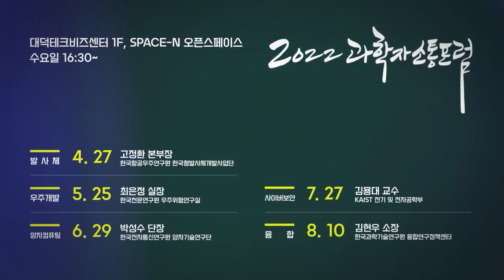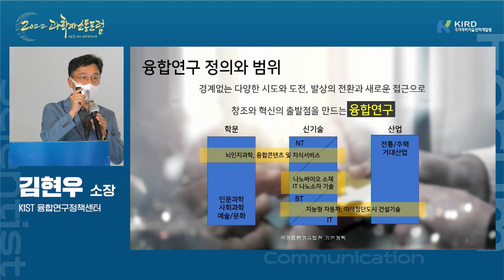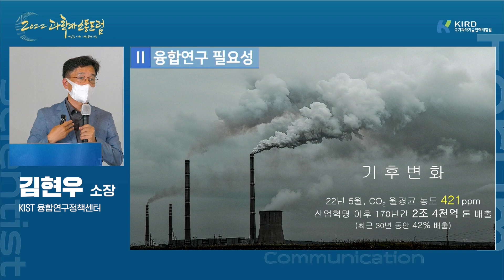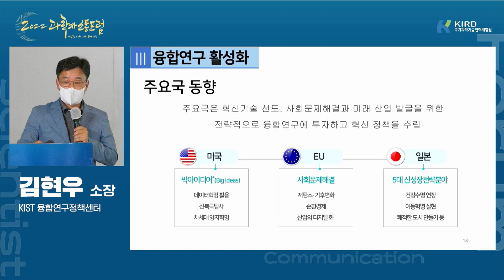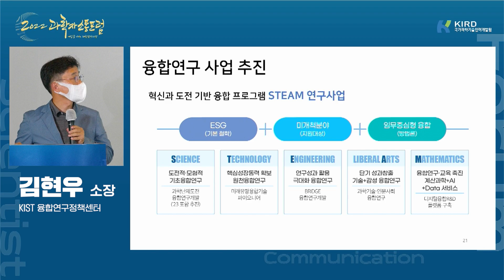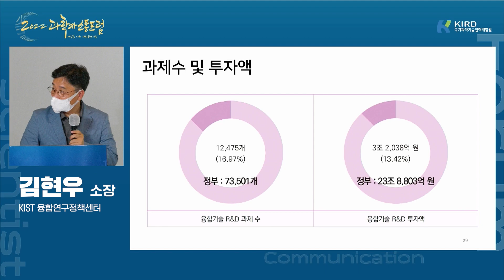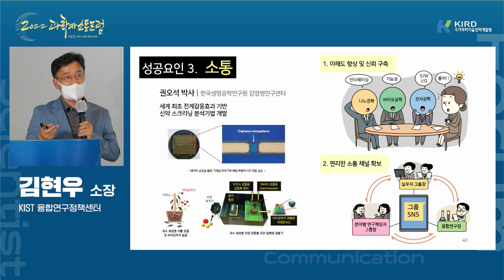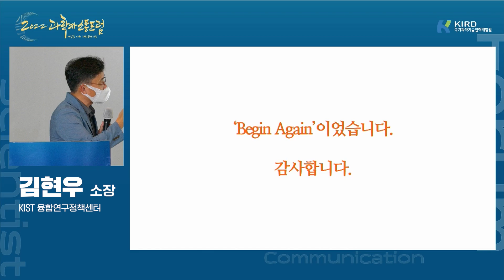지식 성장점으로서 융합연구의 활성화 방안 (김현우 소장)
2022 과학자 소통 포럼(특화편)

국가과학기술인력개발원(KIRD)은 과학기술인 간 융합연구를 활성화하기 위해 ‘미래 선도 융합기술 및 핵심 전략기술’을 주제로 한 ‘2022년 과학자 소통 포럼’을 4월 27일부터 총 9회 개최합니다.

[특화편 세부내용]
- 발제 : 김현우 소장(KIST 융합연구정책센터)
- 주제 : 지식 성장점으로서 융합연구의 활성화 방안
- 토론패널
 ㆍ이대훈 실장(한국기계연구원 플라즈마연구실)
 ㆍ김기광 단장(DISTEP 융합기획단, 충남대학교 생화학과 교수)
 ㆍ장호종 교수(KAIST IT융합연구소 연구교수)
- 일시 : 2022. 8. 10(수) 16:30 ~ 18:30
- 장소 : 대덕테크비즈센터(TBC) 1층 SPACE-N